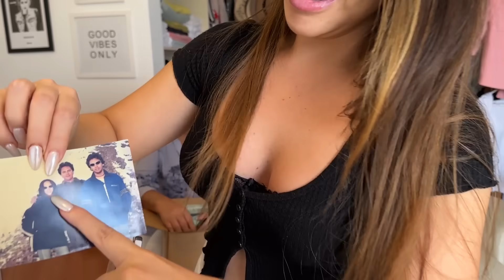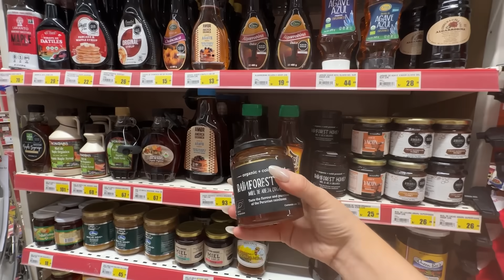Cómo haré que el 2024 sea el mejor año de mi vida - 9 pasos│What The Chic